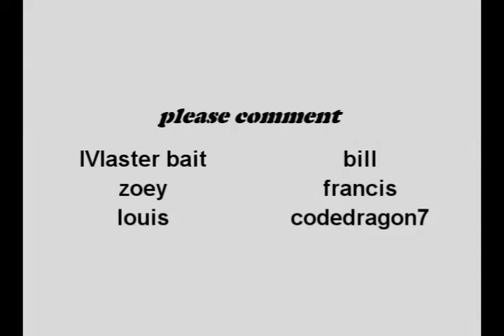left 4 dead multiplayer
a little montage i put together of multiplayer. yes i suck with the tank. that son of a bitch is hard to use. anyway, watch in HQ and comment please.